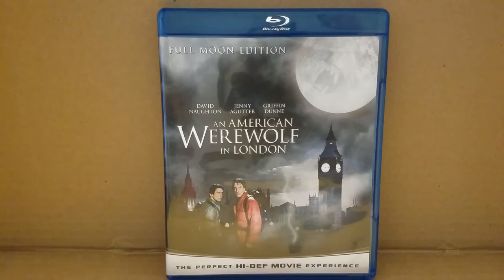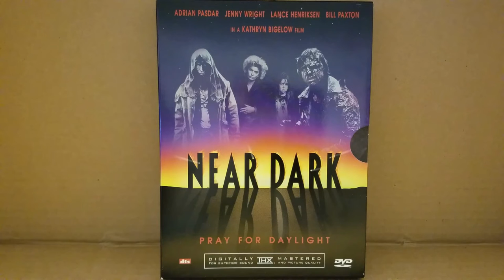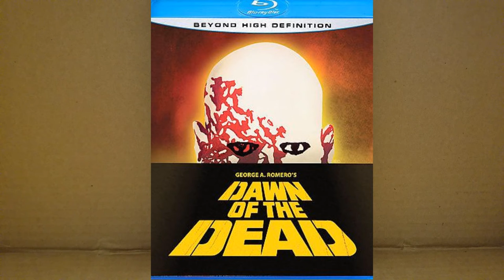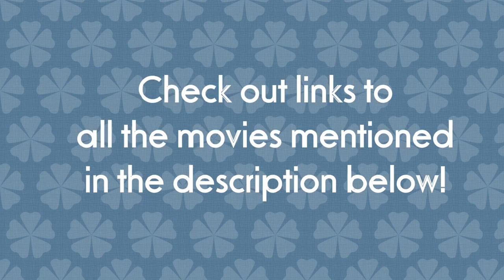10 Favorite Movies To Watch During Halloween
Halloween is right around the corner, so in keeping with the season, I wanted to share 10 of my favorite movies to watch during the Halloween season.

Now these are in no particular order, mind you, just a few of my favorite horror movies that I enjoy over and over...especially around Halloween.

Links to all the movies mentioned:

Trick 'r Treat
American Werewolf
Fright Night
Near Dark
Lost Boys
Night Of The Living Dead
Dawn Of The Dead
Tales From The Crypt
Vault Of Horror
Hocus Pocus
From Dusk Til' Dawn
Universal Monsters

Wanna help us keep making cool videos? and if you see a t-shirt you like, pick it up!

Til' next time, Happy Halloween Movie Watching!